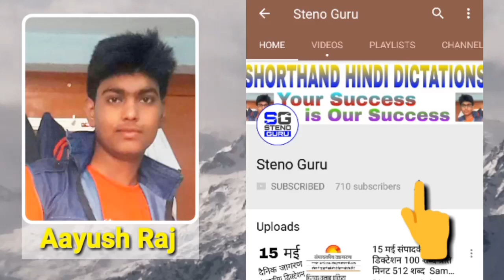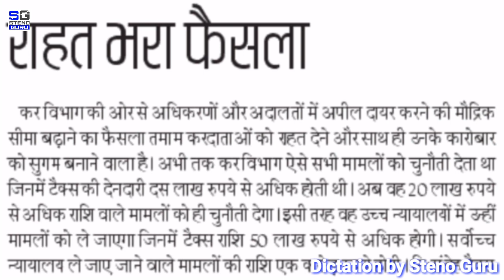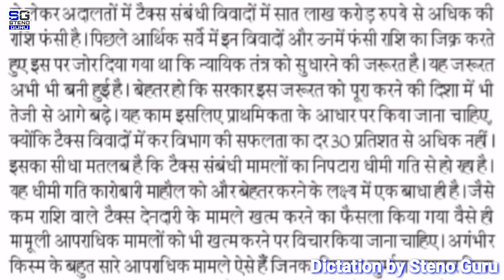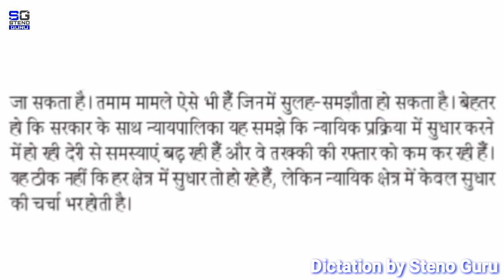13 जुलाई संपादकीय डिक्टेशन 80 शब्द प्रति मिनट 512 शब्द Sampadkiya Dictation || Steno Guru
13 जुलाई संपादकीय डिक्टेशन 80 शब्द प्रति मिनट 512 शब्द  Sampadkiya Dictation || Steno Guru ||